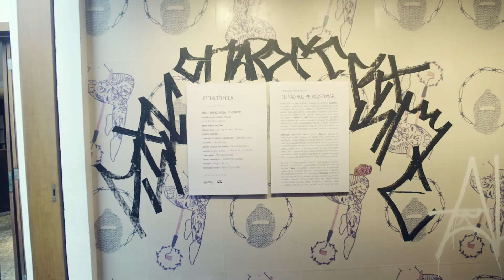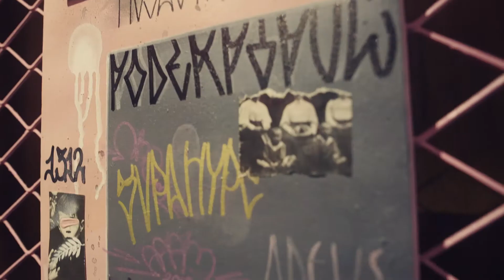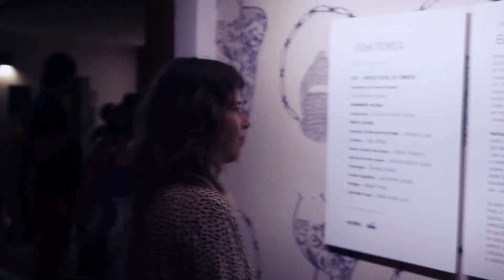Exposição EU NÃO VOU ME ACOSTUMAR, de Nathalia Leal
Desde 2014, o Sesc Paraty, através do projeto Velotrol, divulga o trabalho de jovens artistas visuais que vivem em Paraty. A proposta é abrir espaço para divulgar e incentivar o trabalho artístico de jovens talentos da região. A exposição EU NÃO VOU ME ACOSTUMAR, da artista convidada Nathalia Caroline Leal, apresentou 25 obras entre bordados, pinturas acrílicas e peças luminosas em neon, do dia 1 de maio a 16 de junho.

Nathalia Caroline Leal, vulgo xAhãmx, nasceu em Santo André - ABC, cresceu na Zona Leste de São Paulo - Jd. Elba, e hoje, reside na cidade de Paraty conhecida como uma artista/ativista do movimento feminista/hip-hop/bordadeira poética. É inserida no cenário de arte urbana desde 2003, artista visual na Loop Resistance desde 2010, integrante do coletivo Bordadeiras Poéticas e atua como educadora social em artes plásticas e literatura marginal em escolas da rede pública de Paraty.

No dia 15 de junho, sábado, às 18h, na Unidade Sesc Santa Rita (Rua Dona Geralda, 15, Centro Histórico), o público está convidado para participar da roda de conversa A Arte urbana e o Direito à cidade, com Noti Mambembe. Um diálogo aberto sobre a verticalização da cidade e os muros sociais que evidenciam a exclusão à acessibilidade da arte e cultura mas que potencializam as manifestações identitárias e comunitárias.

Registro Audiovisual Marcus Prado e Fábio Martins